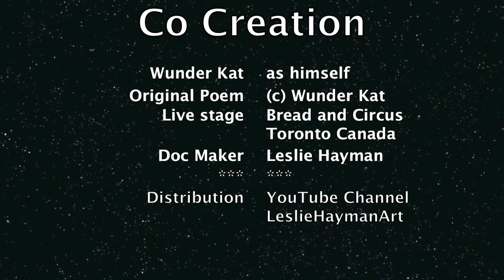Wunder Kat Poetry "How Wunder Got into the Party"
Wunder Kat performed this poetry of his at Bread and Circus in Kensington Market area of Toronto My 23, 2010.